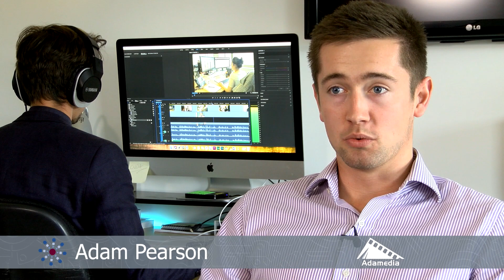BECBC Awards 2018 - Rising Star Nominees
Britain's Energy Coast Business Cluster Rising Star Nominees 2018.